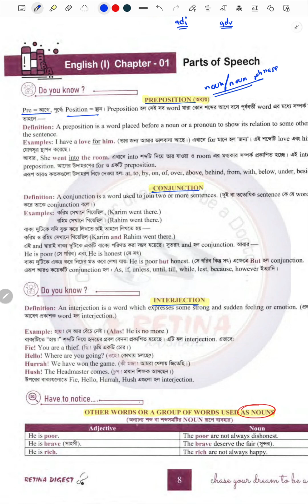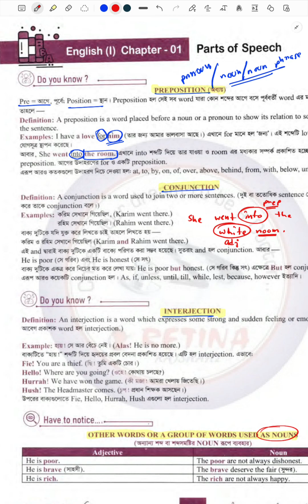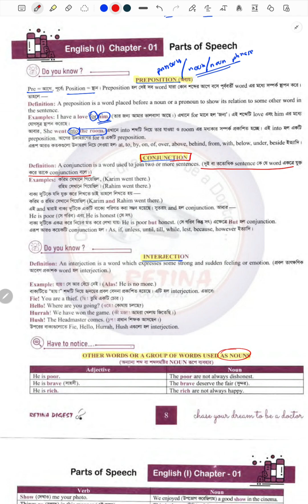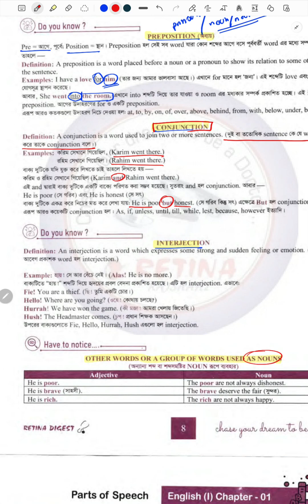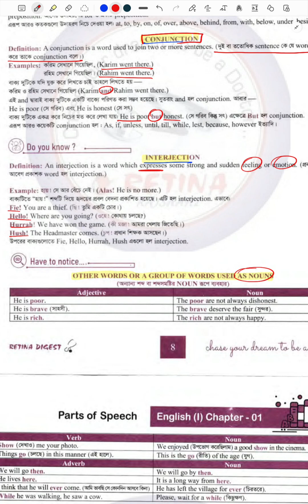4. Preposition, Conjunction, Interjection || RETINA Digest Solve || SABAS